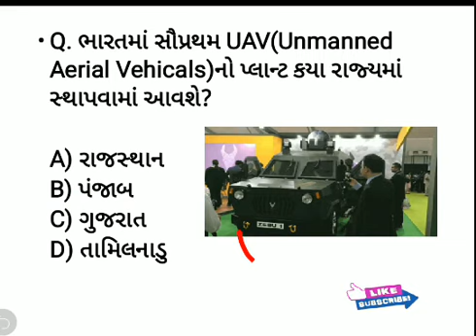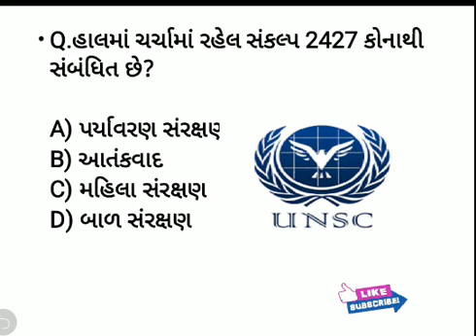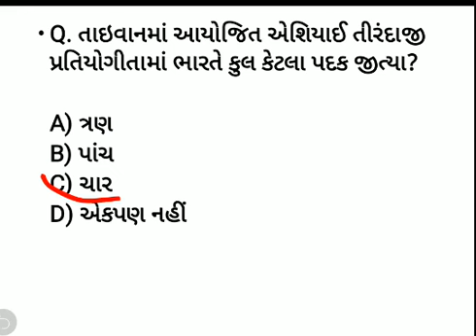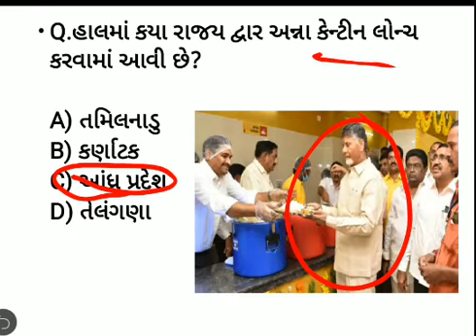13 July Current Affairs most IMP Questions in Gujarati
Questions by KV

Daily Current Affairs most IMP Questions and answers...આપ અહીં આ ચેનલ પર જોઈ શકશો

રોજ નવા પ્રશ્નો અને તેના જવાબ સાથે નવી જાણકારી મેળવવા અમારી સાથે જોડાઈ રહેવા

Please Questions By KV Channel
share. કરો